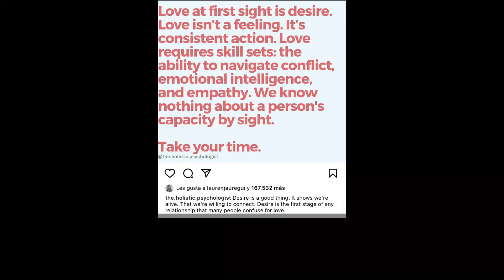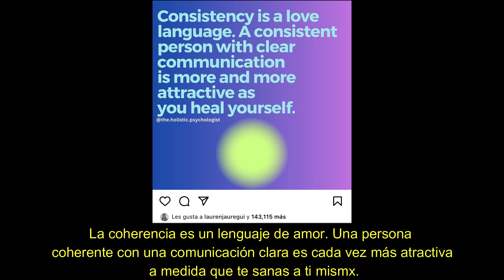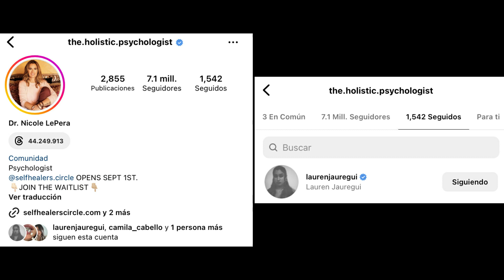Lauren Jauregui reacciona a post de diferentes procesos de llevar el amor en pareja, lenguaje y más